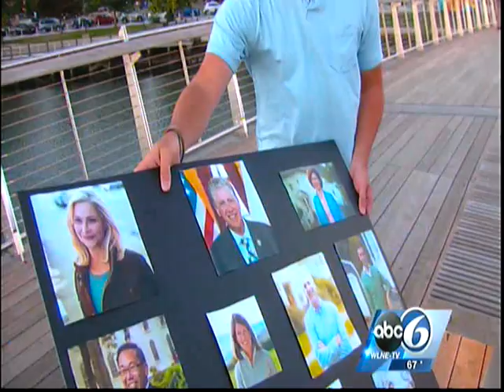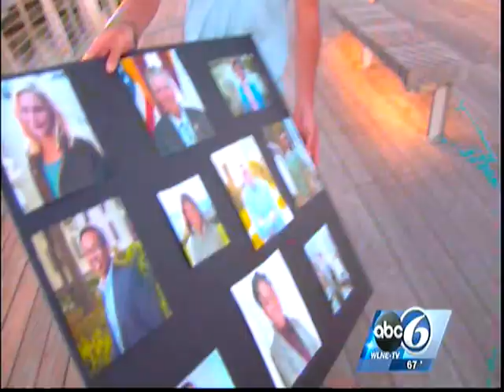Stupid Rhode Islanders don't know who they are voting for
Nellie Gorbea, Dan McKee, Nirva Lafortune, Brett Smiley, Allan Fung, Ashley Kalus, Sabina Matos, Tits McGee.  Who are these fucking people? ABC 6's Daniel Coates (who nobody knows either) asks people to name the politicians.